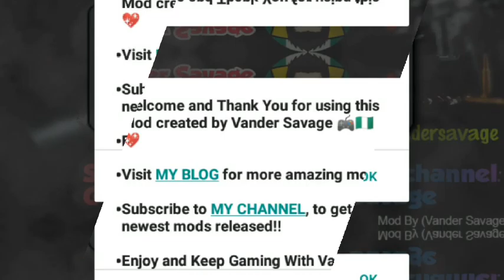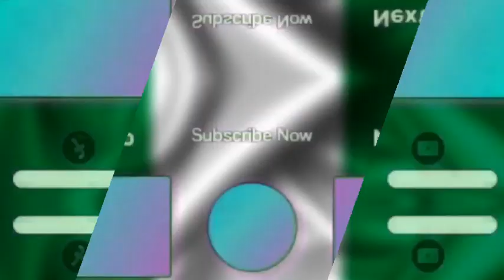2D Strike V5.9.3 Wall Hack Mod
Create a MediaFire account today and get up to 1TeraByte of free space!!

Join me on Chipper Cash. It's an app that has saved me so many fees sending money instantly to anyone in Nigeria 🇳🇬, Ghana 🇬🇭, Kenya 🇰🇪, South Africa 🇿🇦, Uganda 🇺🇬, Tanzania 🇹🇿, Rwanda 🇷🇼, and United Kingdom 🇬🇧!  We both get a referral bonus when you join using my

Providus Bank

!!PLEASE READ!!
IN CASE YOU ARE NEW TO MY CHANNEL, DOWNLOADING MAY BE A BIT CONFUSING FOR YOU, SO I RECOMMEND YOU WATCH THIS VIDEO ON HOW TO DOWNLOAD MODS FROM MY

 Mini Militia - Doodle Army 2 is all about intense multiplayer combat! Battle with up to 6 players online in this 2D fun cartoon themed cross between Soldat and Halo, inspired on the original stickman shooter Doodle Army.
Watch out for more amazing videos!!

From Vander.